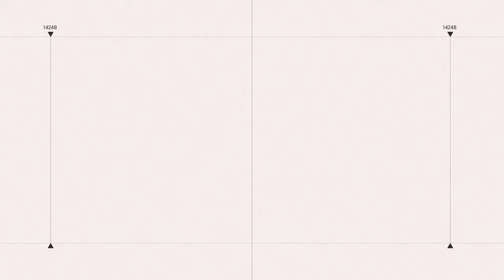才在越南當街衝突！薔薔驚爆妹妹被「長期下藥」她認了：怕偷跑去玩@maze0517 ｜三立娛樂星聞